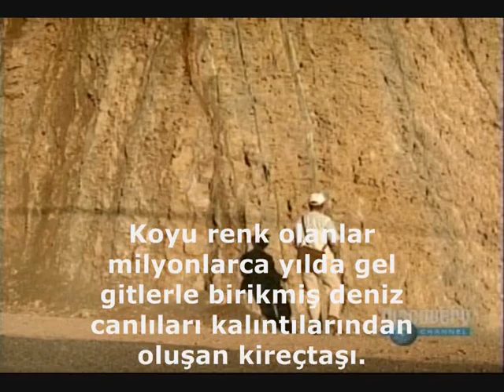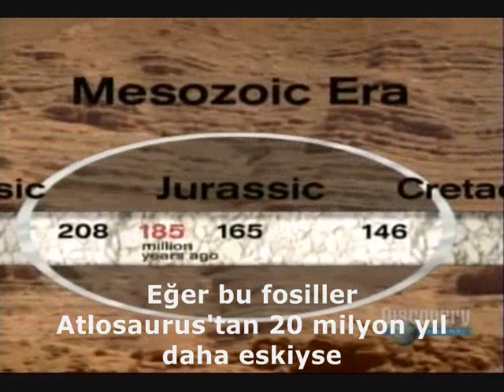Afrika Dinazorlarının Peşinde (Sauropod evrimi) 2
Sauropodların evrimindeki kayıp atanın bulunuş öyküsü. Çok güzel bir belgesel.

Sadık belgesel izleyicileri bilirler ama konuyla ilgisi olmayanlar için birkaç tanımlama:
Paleontoloji: Fosilleri inceleyen bilim dalı
Jeoloji: Yer kabuğunun katmanlarını ve hareketlerini inceleyen bilimdalı
Sauropod: Uzun boyunlu, uzun kuyruklu otobut dinazorlar

Tam olarak anlayamadığım cümleleri uydurmak istemediğimden çevirmedim. O yüzden kusura bakmayın. Çok fazla çeviri hatası olduğunu sanmıyorum ama varsa da özür dilerim.